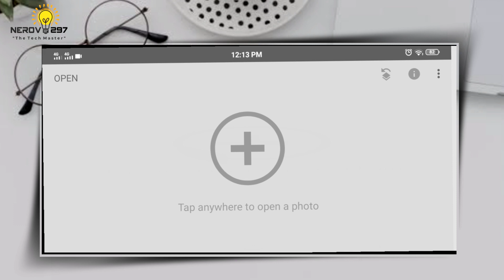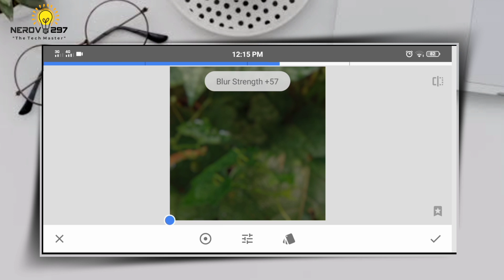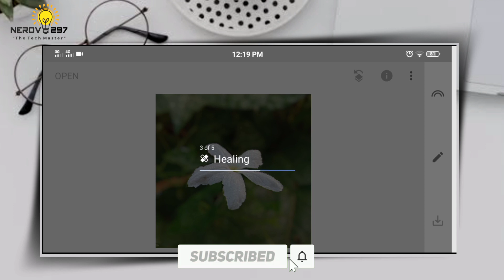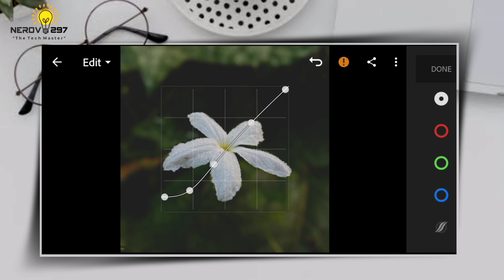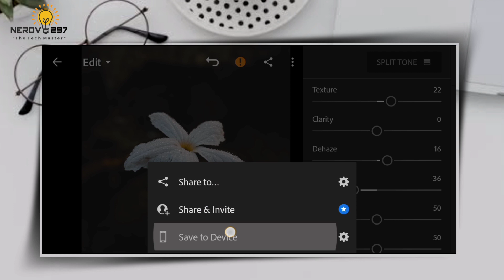Instagram viral flower photo editing | Snapseed & Lightroom editing | Nerov297 tutorial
Hi friends..,
In today's tutorial you can learn the how to make a Instagram viral flower photo editing | Snapseed & Lightroom editing | Nerov297 tutorial
I hope it guys you will enjoy the video.

Snapseed app link :-shorturl.at/hmxzE

Lightroom apps link :- shorturl.at/JUZ07

lens distortions Apps link :-shorturl.at/uvFHW

◾We are:

We are!